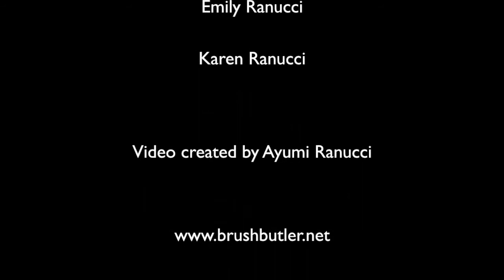INTRODUCING Brush BUTLER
We are excited to bring you the first brush washer ever developed by an artist for specific use by artists and for the express purpose of unsurpassed ease of cleaning brushes without the need of using a sink!

Designed by an artist – This is important because only an artist would have the insights needed that come into play in cleaning a brush.